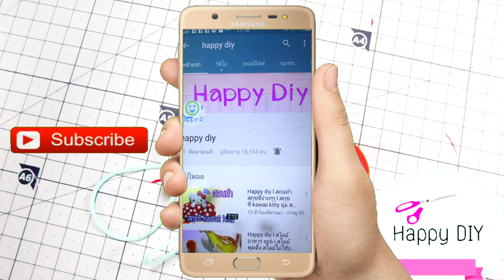สไลม์1อย่าง ยืดมากนุ่มๆๆ l สไลม์ 2 นาทีง่ายสุดๆๆๆ l Slime 1 ingredient l Happy diy